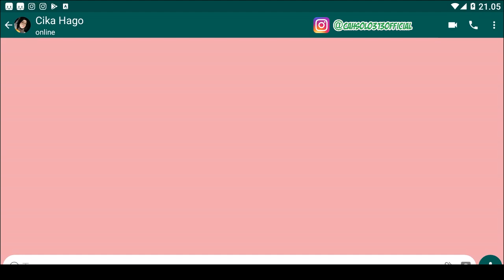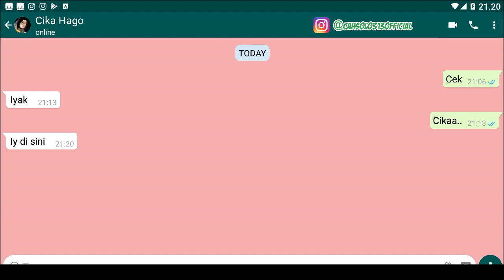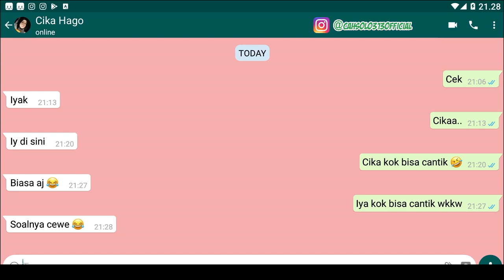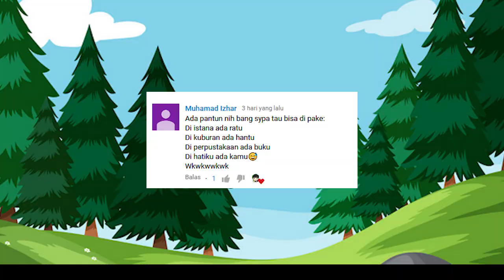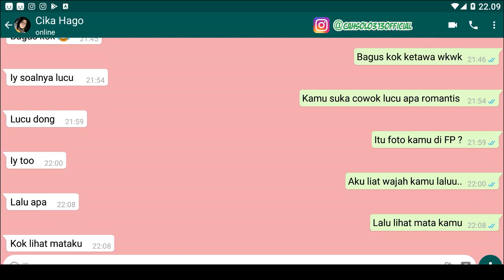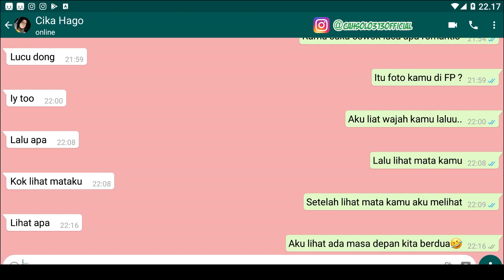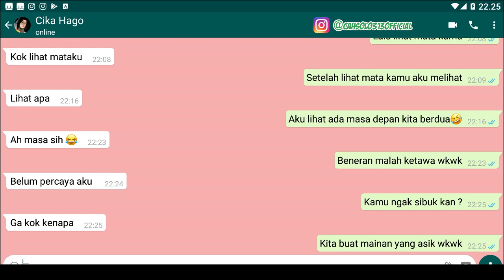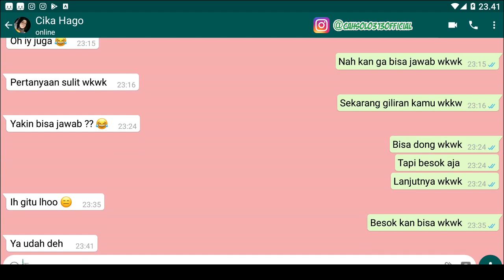Kumpulan Chat Gombal Ini Bikin Gebetan Infinity Baper Ukhti abis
Channel Yang Memberikan : Kumpulan Chat Gombal Ini Bikin Gebetan Infinity Baper abis

Tips Kesehatan
Cara Bisnis
Bisnis Online
Tutorial
Bank

chat wa gombal

chat gombal romantis

chat gombal lucu

chat gombal pdkt

gombalan maut

gombalan bikin baper di chat

gombalan pdkt

gombalan maut chat

gombalan pertanyaan